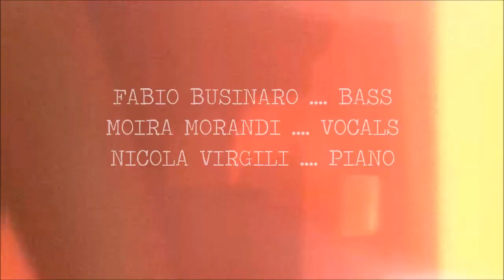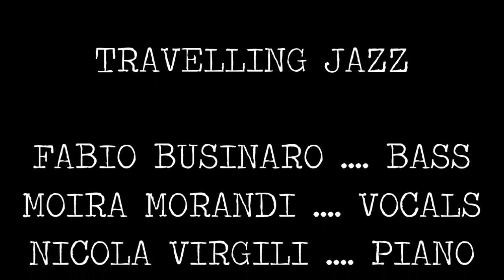travelling jazz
TRAVELLING JAZZ - Pop in jazz trio

Moira Morandi - voice
Fabio Businaro - Bass
Nicola Virgili - Piano